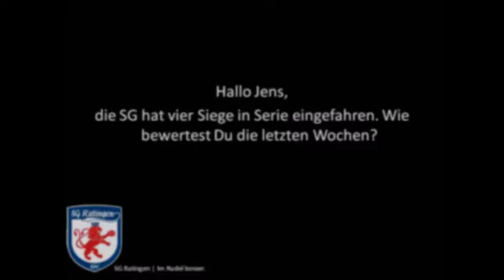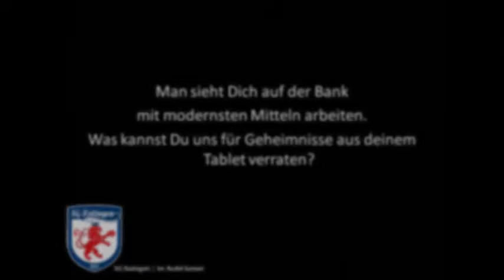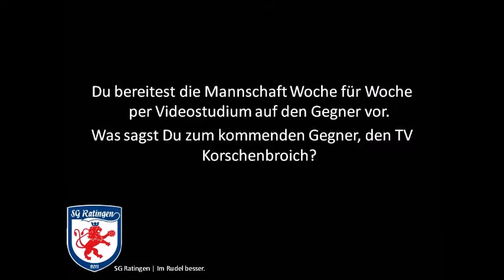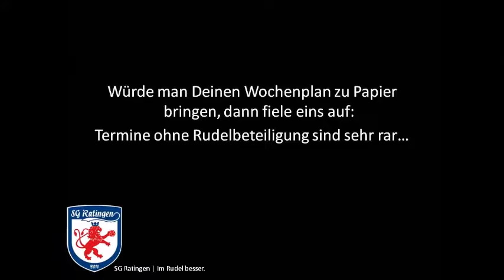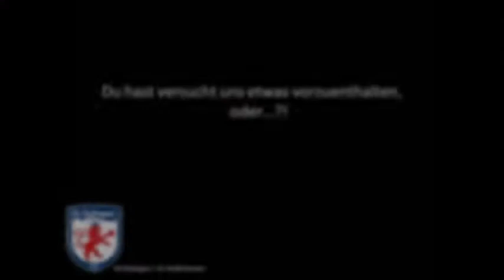Das Wocheninterview - Jens Engelen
Co-Trainer, Jugendwart, Marketingmitarbeiter, Spieler - All dies ist Jens Engelen. Hier sein Wocheninterview.